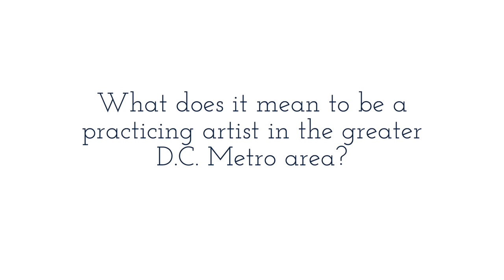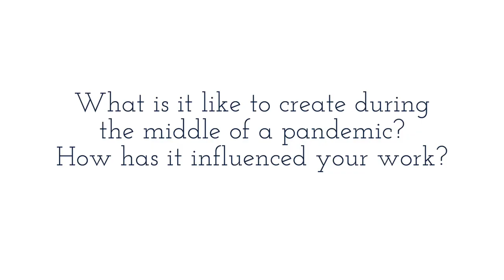Artist Spotlight: Indran Amirthanayagam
Indran Amirthanayagam is a poet and U.S. diplomat who has lived in many countries; he writes, translates and publishes poetry and essays in English, French, Spanish, Portuguese, and Haitian Creole. This poem, “Florence” is in memoriam of his godmother.

Emergent Seed supports emerging artists in the greater DC Metro area with $150 and $500 grants for original Music and Writing and the opportunity to share their work with new audiences. DONATE to help Emergent Seed and these artists be able to continue their work

MB01C0MDU08RWRF